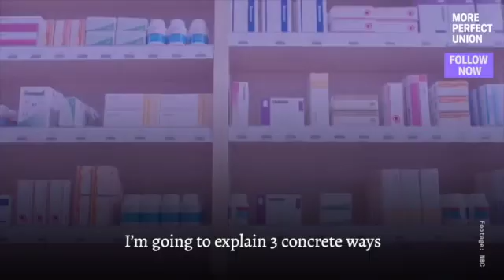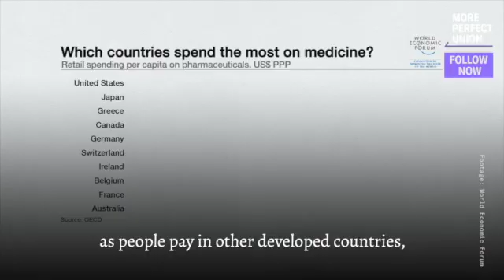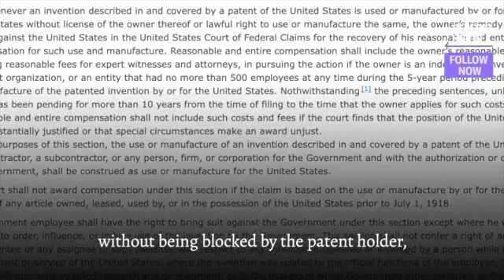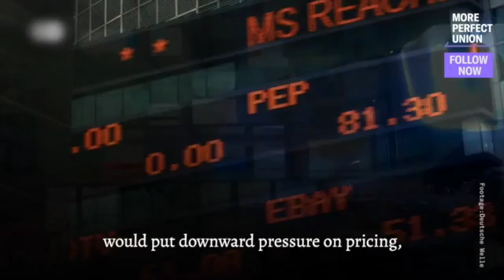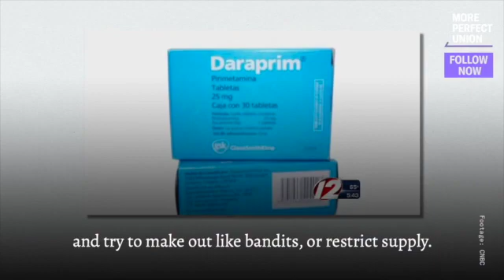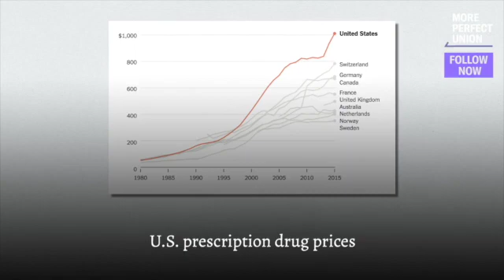Here's What Joe Biden Can Do To Lower Drug Prices For Americans WITHOUT Congress